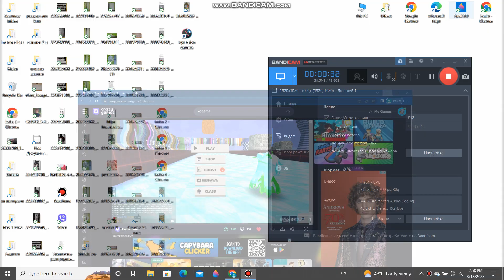The craziest slide ever!